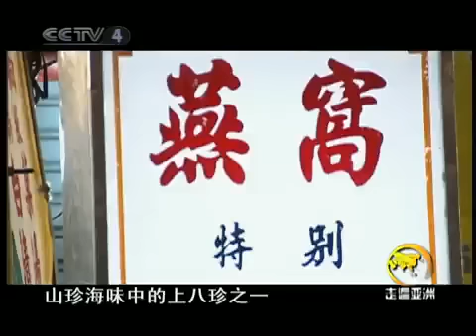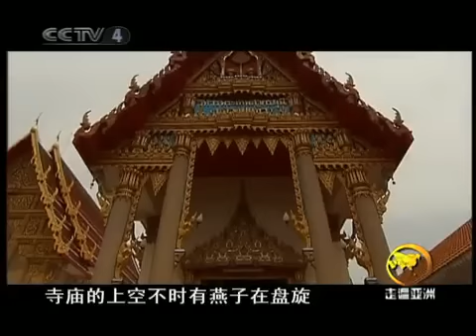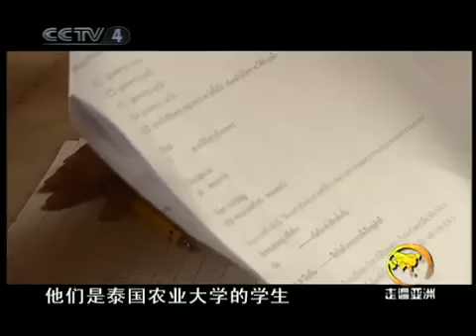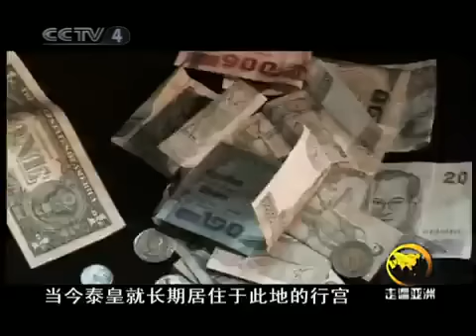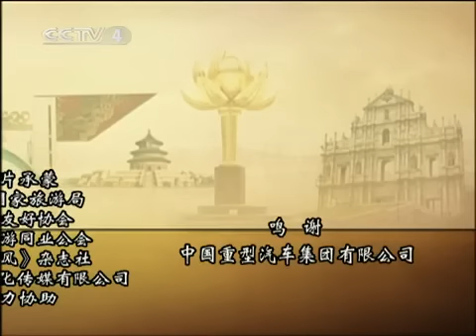走遍中国 走遍亚洲——走进泰国系列 燕窝传奇